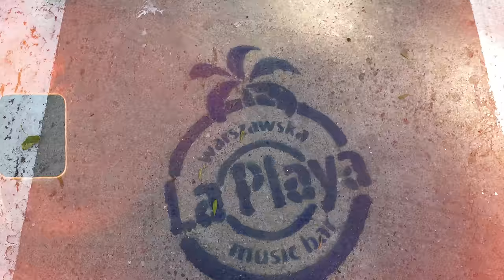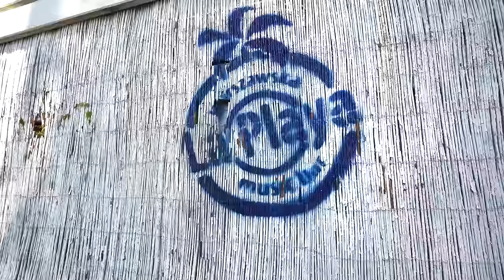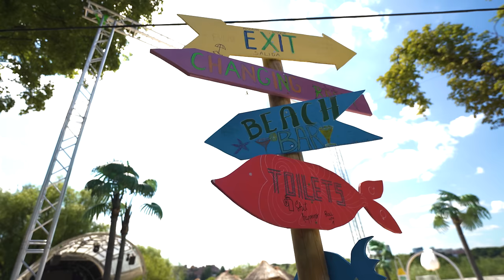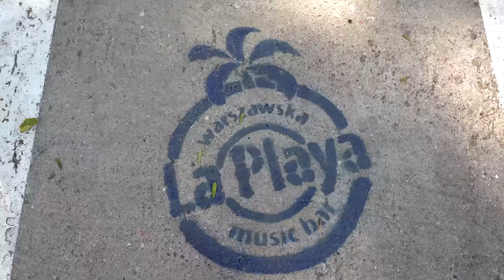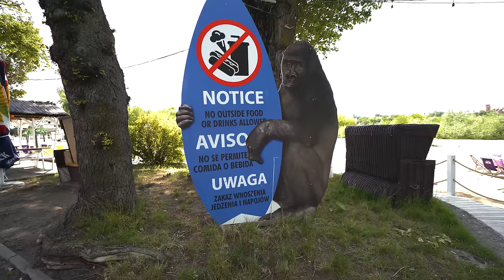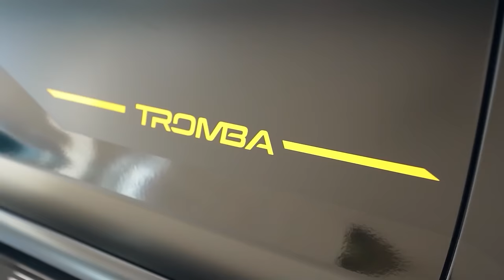VLOG Z FIRMY (DRINK NA PLAŻY, TROMBA, KOLEKCJA DAMSKA)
0:00-16:00 - Dzik drink na plaży
16:01-28:51 - Sesja kolekcji damskiej
28:52-36:40 - Tromba